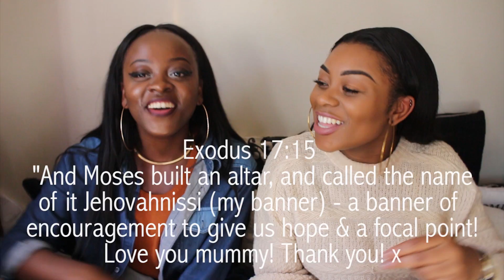CONGOLESE TAG | Dating Congolese Men!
Feel free to do the tag!
TeamCongo! Wooop

x